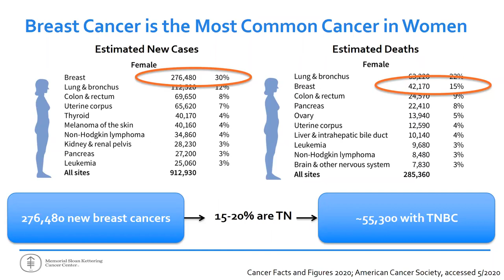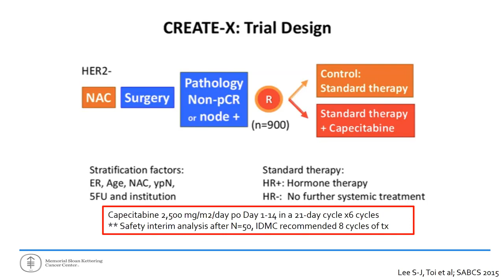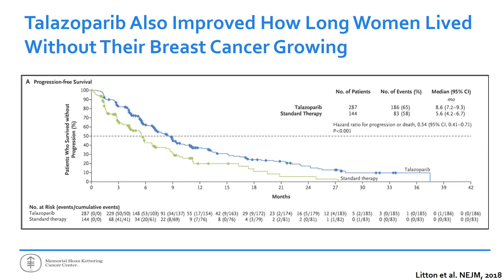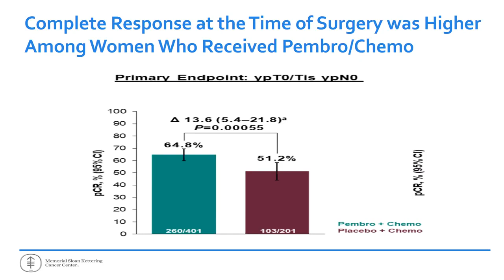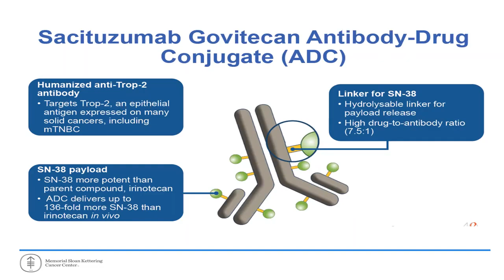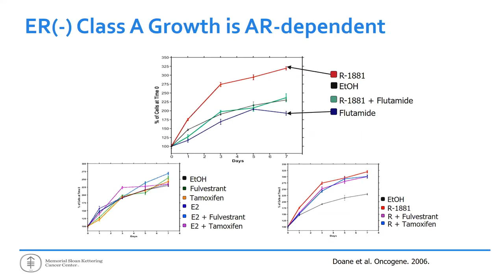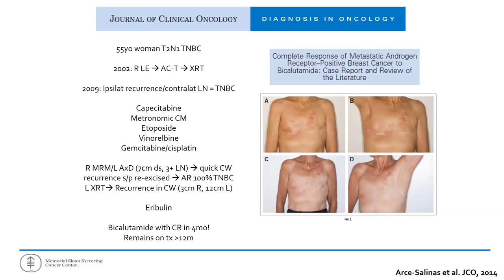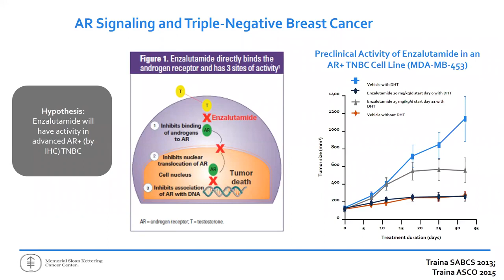Treatment and Issues For Triple Negative Breast Cancer-May 14, 2020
This webinar addresses the following topics pertaining to Triple Negative Breast Cancer:
• Recent changes in standard of care therapy.
• The use of chemotherapy in patients who are found to have residual breast cancer.
• Post neoadjuvant therapy and the use of immunotherapy, both in the early stage and metastatic settings.
• Some of the novel treatment strategies that are under investigation for the treatment of patients with metastatic TNBC.

Speaker: Ayca Gucalp, MD, Assistant Attending, Breast Medicine Service, Memorial Sloan Kettering Cancer Center.

Dr. Gucalp is a medical oncologist with a clinical practice dedicated exclusively to the care of patients diagnosed with breast cancer.  Her research activities are focused on the development of novel therapeutic strategies for the treatment of triple negative breast cancer (TNBC).  She has a particular interest in evaluating the underlying biology of TNBC, with the goal of developing more effective and less toxic therapeutic strategies for the management of patients with this subtype of breast cancer. Dr. Gucalp has conducted several prospective therapeutic trials enrolling patients with TNBC, including a pivotal study establishing the potential role of anti-androgen receptor (AR) agents in the rare TNBCs that are AR-positive.

Audio and slides. Recorded on May 14, 2020.